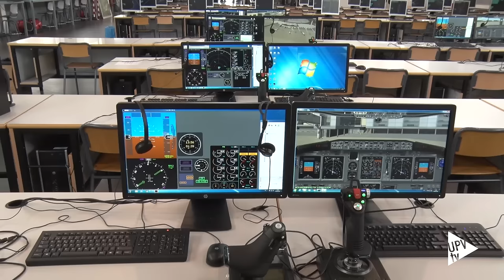Pedro Duque en la Universitat Politècnica de València - Noticia @UPVTV 05-04-2016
Nuevos retos de la Ingeniería Aeronáutica. Este es el título de la conferencia que ha impartido Pedro Duque. Ingeniero Aeronáutico, Duque fue el primer astronauta español en viajar al espacio. En 2011, regresó a la Agencia Espacial Europea donde lidera la Oficina de Operaciones de Vuelo.

Por otra parte, previamente a la charla, Pedro Duque ha visitado el Hangar de la Escuela Técnica Superior de Ingeniería del Diseño, laboratorio que lleva su nombre. Vinculado al centro y a los estudios que en él se imparten, cabe recordar que el astronauta fue investido doctor honoris causa por la Universitat Politècnica de València en octubre de 2005.

En la actualidad, la Escuela de Ingeniería del Diseño celebra los diez años de la implantación de los estudios de Aeronáutica en la UPV.

Acompañado por un nutrido grupo de profesores, personal y alumnos, encabezado por el rector de la UPV, Pedro Duque ha descubierto la placa que se ha colocado en su honor en el hangar de la ETSID.

Durante su recorrido, Duque ha tenido la oportunidad de conocer algunos de los proyectos en los que participan estudiantes de la Escuela de Ingeniería del Diseño; tales como: Euroavia Valencia, Hyperloop Makers UPV o el Formula Student de la Politècnica de València.